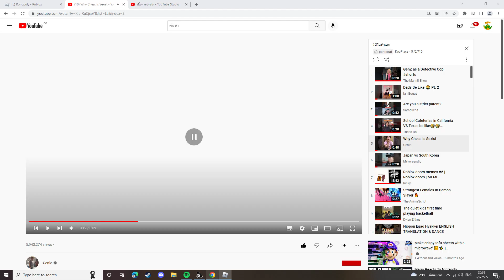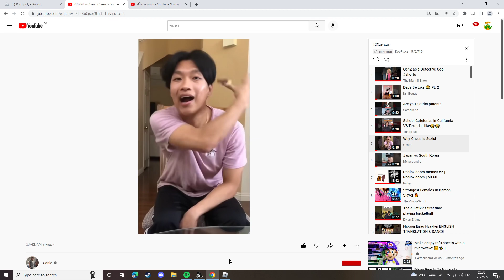Roblox Ronoply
GPU: NVIDIA GeForce GTX 1050 Ti
CPU: Intel(R) Core(TM) i5-7400 CPU @ 3.00GHz
Memory: 8 GB RAM (7.94 GB RAM usable)
Current resolution: 1920 x 1080, 60Hz
Operating system: